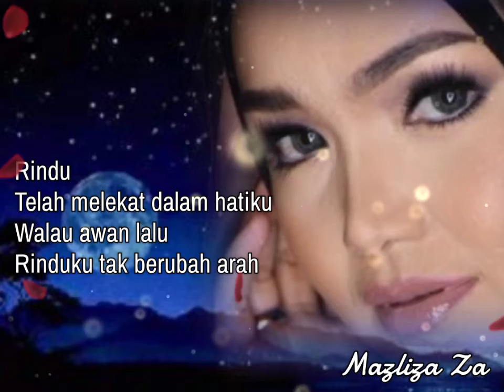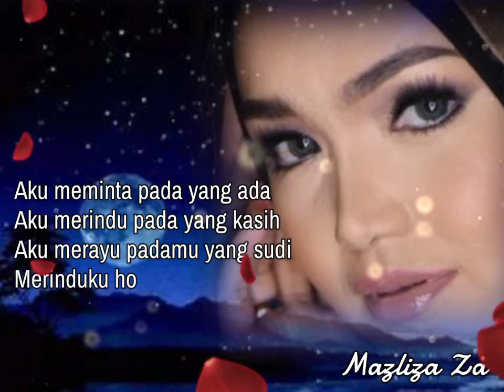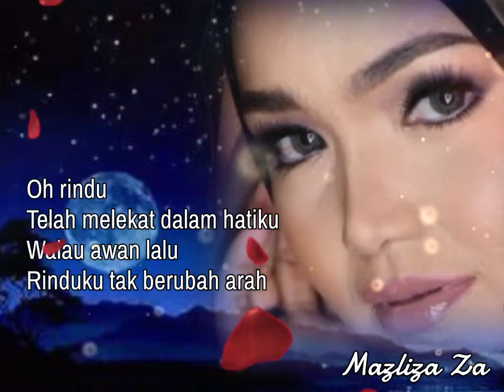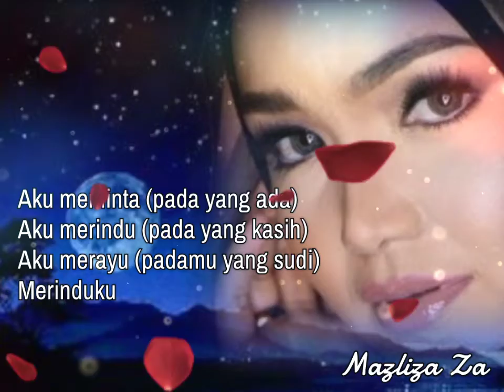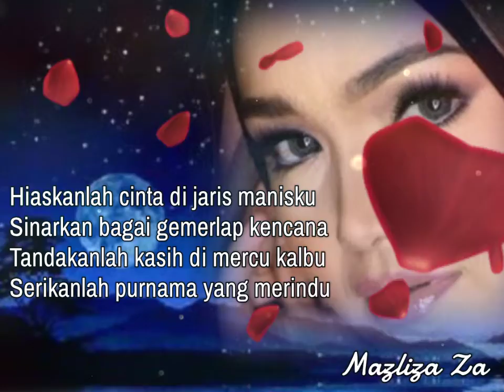Purnama Merindu Siti Nurhaliza